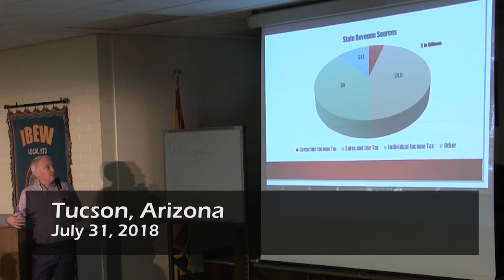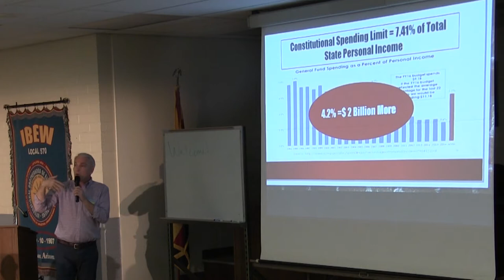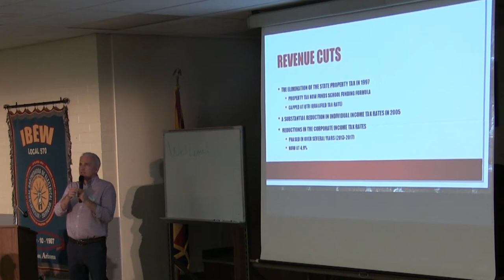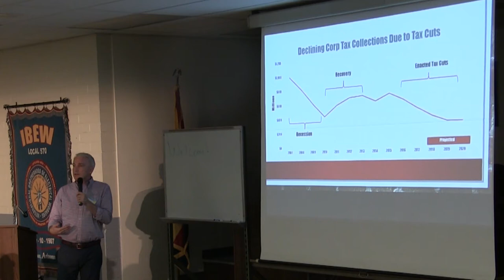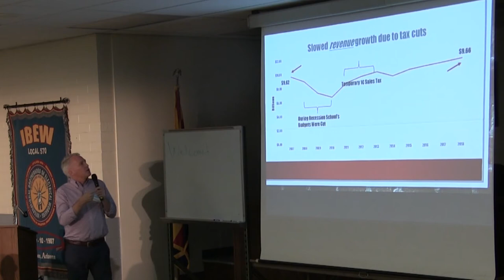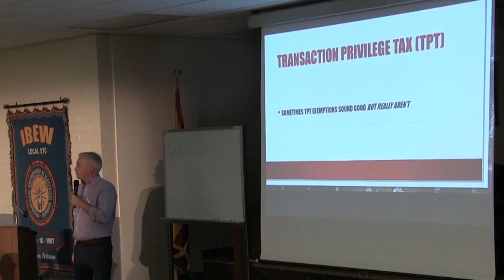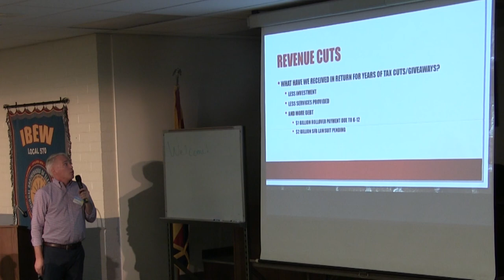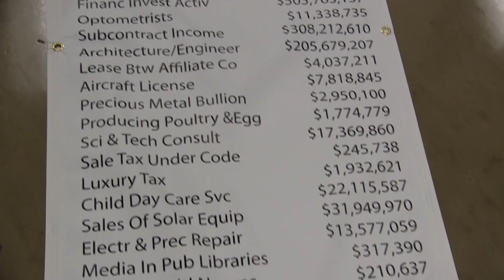Friese Looks at Long-Term Impact of AZ Tax Giveaways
At the Stop Thief! Let's Restore Fair Taxes community forum, LD9 Rep. Randy Friese took the long view and explained the history of tax giveaways in Arizona and how we got where we are. Currently, the state of Arizona gives away $13.7 billion a year and uses only $10 billion to run the state. If we want to fully fund public education, the money is in the 334 tax giveaways. This is the first of two videos from the forum. In part 2, LD9 Rep. Pamela Powers Hannley looks at specific tax giveaways that were defeated or passed in the 53rd Legislative Session.